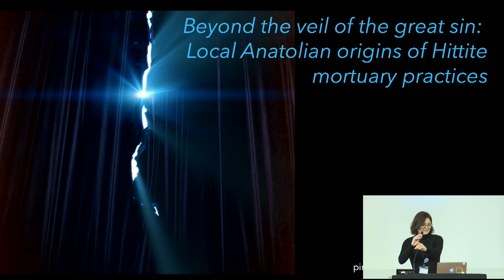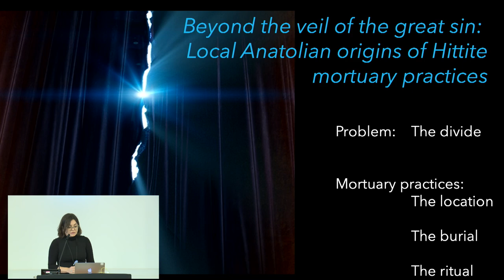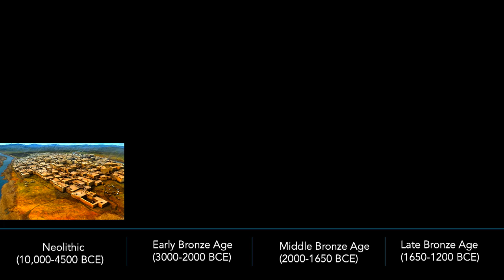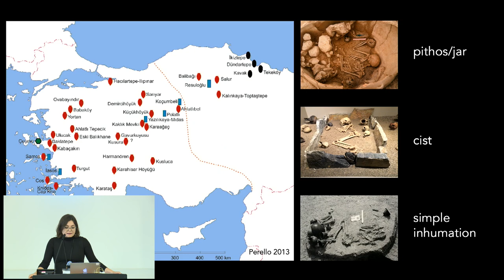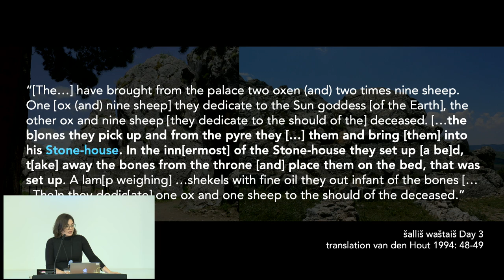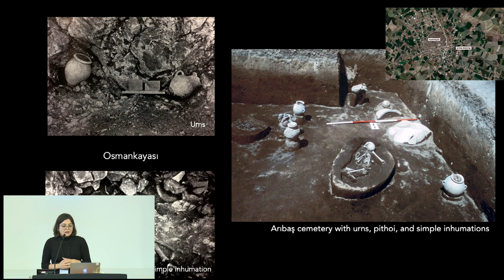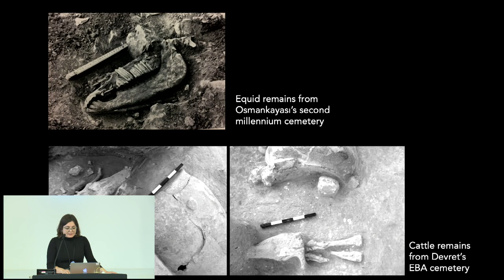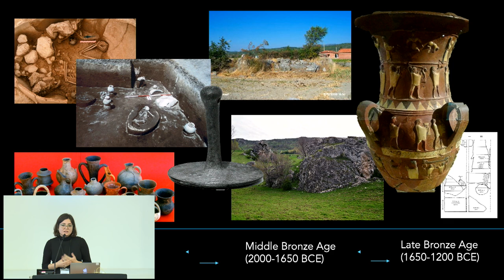Session 2: At the Margins: Interconnections of Power and Identity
At the Margins: Interconnections of Power and Identity
Conference held at Brown University, October 3rd-4th 2019

Session 2:
11:55-12:20 Beyond the Veil of the 'Great Sin': Local Anatolian Origins of Hittite Mortuary Practices. Pinar Durgun.
12:20-12:45 Beyond Alterity - Ritual Temporalities and Belonging in the Zagros-Mesopotamian Borderlands. Claudia Glatz.